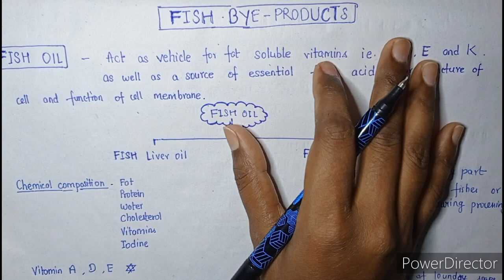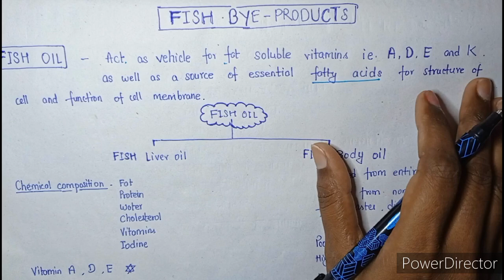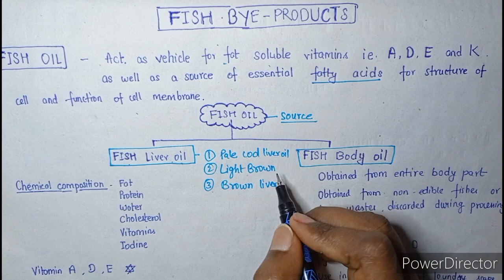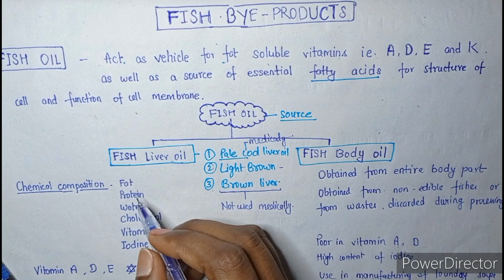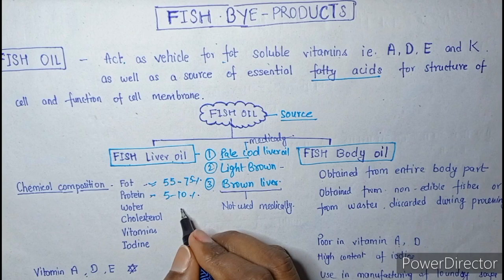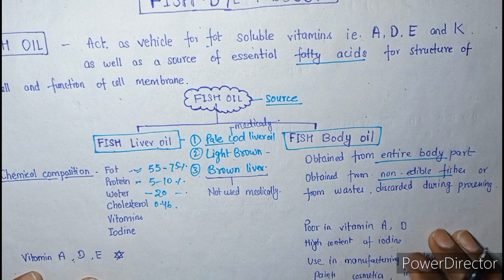FISH BYE PRODUCT 🐡 fisheries # economic importance of fish MSc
fish oil
fish liver oil and fish body oil
fish meal
fish manure
isinglass
fish glue